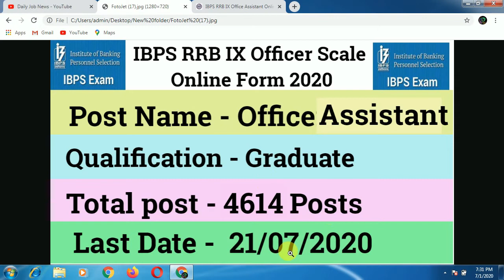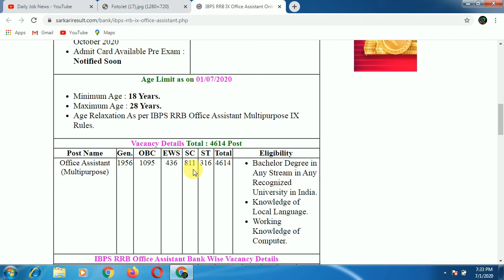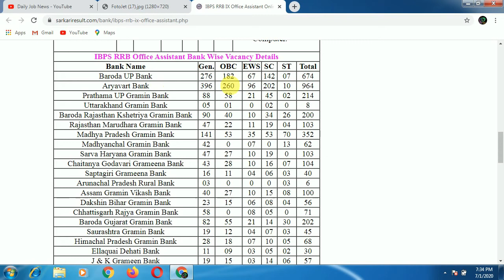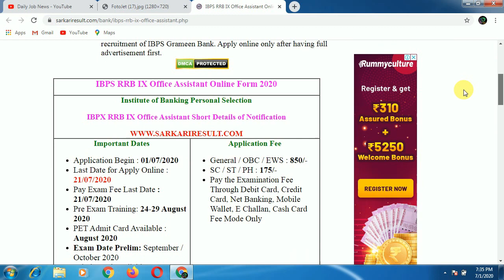IBPS RRB IX Office Assistant Recruitment 2020 || Graduation job, Post Name , Eligibility , Age Limit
Welcome Friends
आज हम बात करने वाले है "IBPS RRB IX Office Assistant Recruitment 2020" के बारे मई इस वीडियो में आपको पूरी जानकारी दूंगा तो विडियो को लास्ट तक जरूर देखना. उम्मीद है आपको विडियो पसंद आएगा.

IBPS RRB IX Office Assistant Recruitment 2020 || Graduation job, Post Name , Eligibility , Age Limit | IBPS RRB IX Office Assistant Recruitment 2020 , Graduation Passed Job , Goverment Job , IBPS RRB IX Office Assistant Online Form 2020 , Institute of Banking Personal Selection Recruitment 2020 , Bank Job , IBPS JOB ,

IBPS Institute of Banking Personal has released the 9th advertisement of Grameen Bank, which you also know by the name of Rural Region Bank RRB, in which the recruitment for the post of Office Assistant Multipurpose Clerk is available to the eligible candidates who are interested in this recruitment of IBPS Grameen Bank. Apply online only after having full advertisement first.